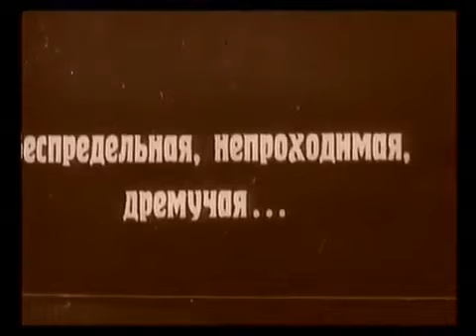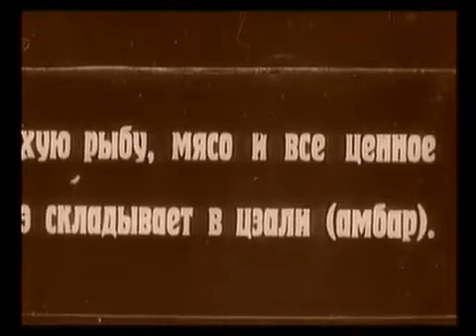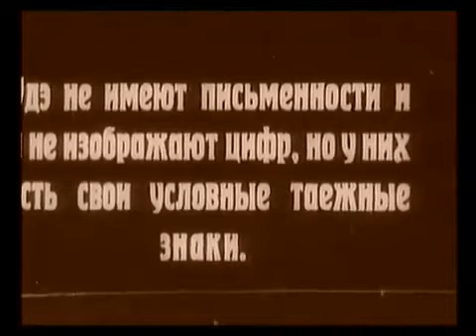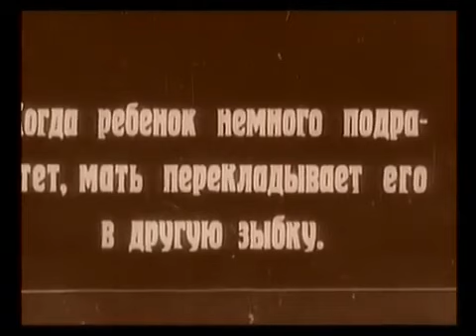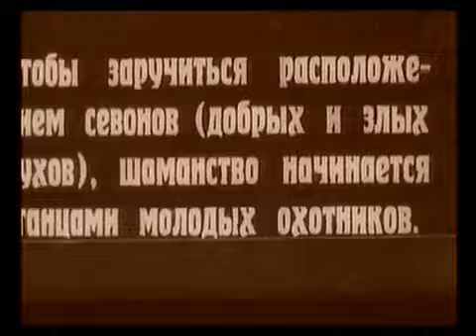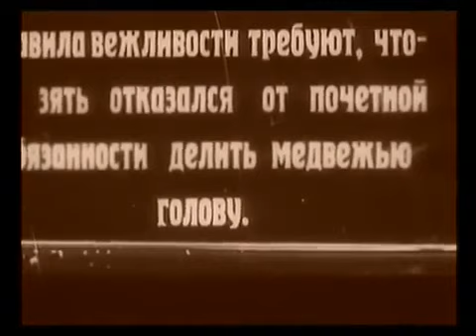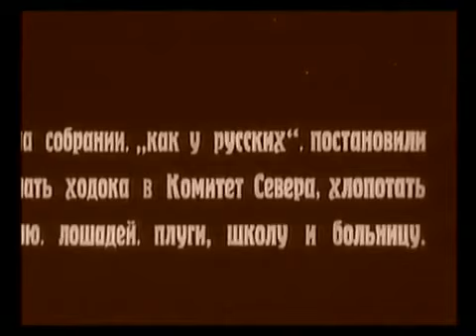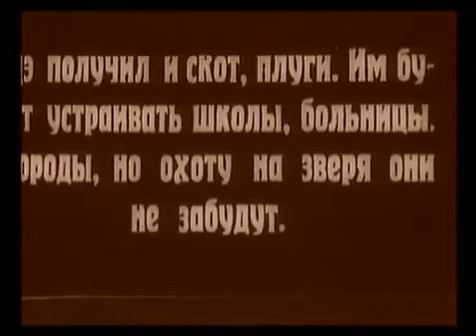Лесные люди 1928 Фильм Александра Литвинова Документальный